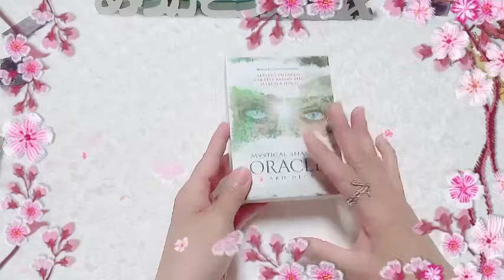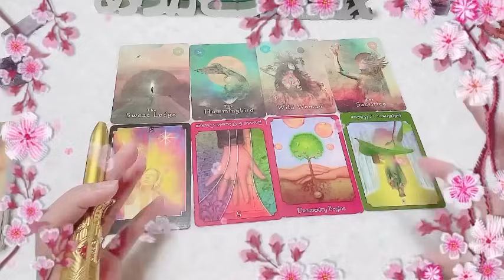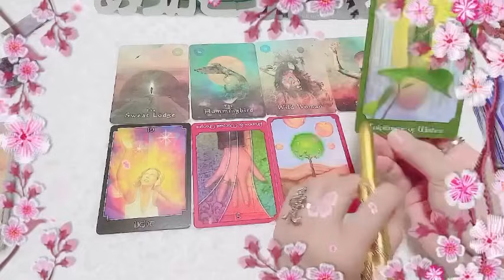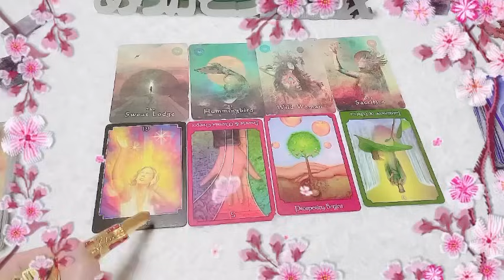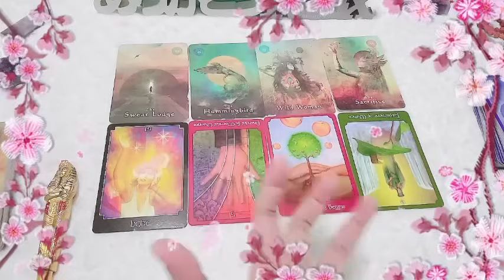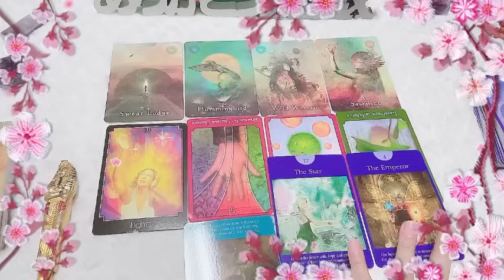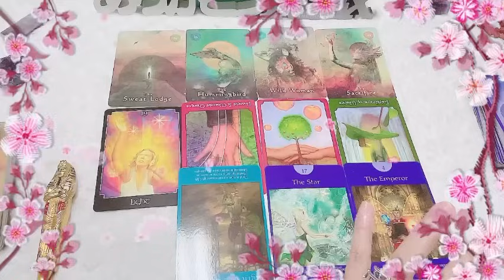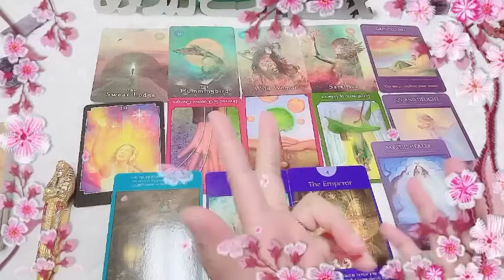SCORPIO🦂NAMISS INTERPRET KA🤣HUWAG MADUWAG😇LIGAW TINGIN👩‍❤️‍💋‍👨 MONEY💰CAREER💼LOVELIFE💖SLOWLYBUTSURELY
SCORPIO🦂NAMISS INTERPRET KA🤣HUWAG MADUWAG😇LIGAW TINGIN👩‍❤️‍💋‍👨 MONEY💰CAREER💼LOVELIFE💖SLOWLYBUTSURELY✨kung kelan nyo po mapapanood ang videong ito. ito po ang oras or panahon na nakatadhanang malaman nyo ang sagot
sa inyung katanungan.
ang intensyon ko sa paggawa ng videong ito.
nawa'y mabigyan ko po kayo ng
kamalayan at pagasa at nawa'y ma heal nyo ang inyung sarili .
at magkaroon po kayo ng pag mamahal.

namaste po

 / spir.aiko.7
Available language reading;
TAGALOG JAPANESE*ENGLISH
1)Clairvoyance:  nakikita ko ang hindi nakikita ng normal na tao(tulad ng, mga bagay,simbolo at mga pangyayari't sitwasyon).
2)Clairaudience: naririnig ko ang mga boses na hindi naririnig ng  normal na tao.(boses ng mga kaluluwa lalo na sa hating gabi).
3)Clairsentience:may kakayahan ako na maramdaman ang mga emosyon at hinanakit ng isang tao.(kahit hindi ko sila kilala).
4)Claircognizance:malakas ang kutob ko.(highly intuitive at lahat ng kutob/hinala idea ko ay galing sa spirit guide ko).
5)Clairolfactance:may kakayahan ako na mag access sa speritual realm.may kakayahan ako na maka amoy ng bagay at ma amoy ang aking spirit guide at angels.

OTHER SERVICES:(PROCESS)

*CONNECTING SPIRITS(GUIDE)
*CONNECTING PETS

INSHOT 無料
動画編集ソフト無料インショット
credited music: